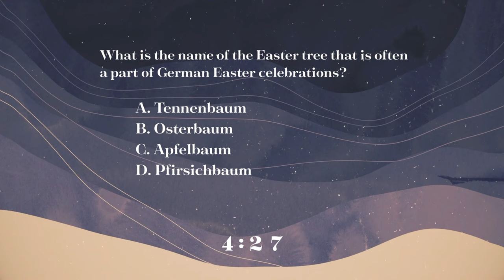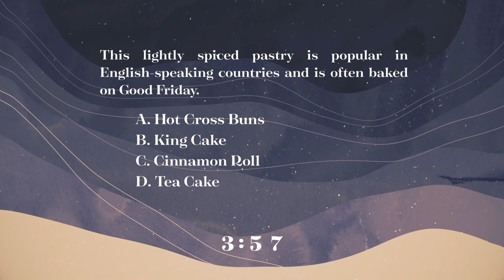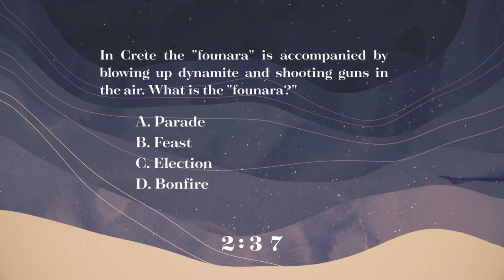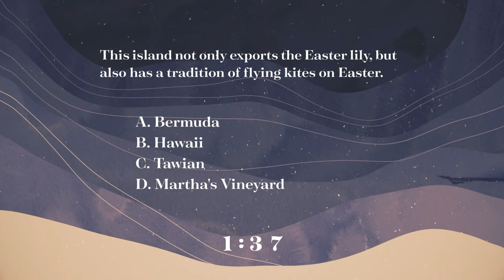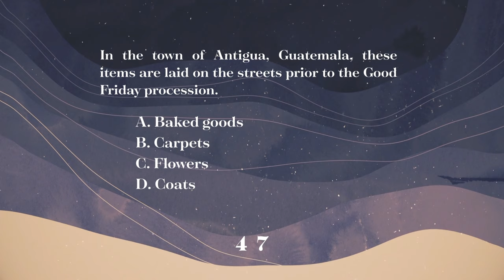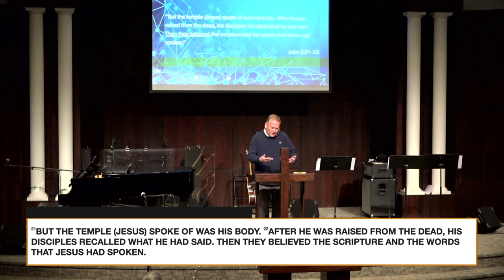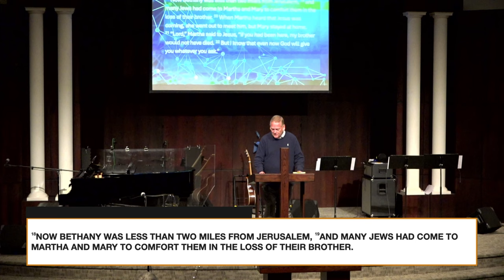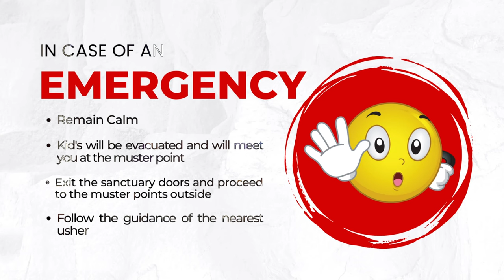March 31 | Easter Sunday | Connecting the Dots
Pastor Clayton Nordstrom

We use it for commentary, criticism, review, and educational content creation, respecting the rights of content creators. We strive to use limited and necessary portions of copyrighted material without negatively impacting the market for the original content.